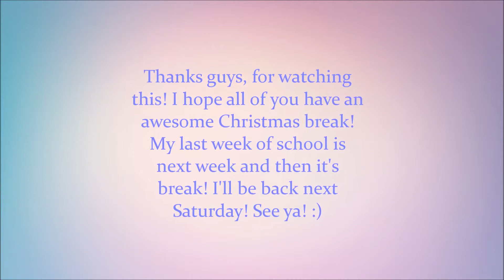My Christmas/Birthday Wishlist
Hey you guys! I'm back with a new video! Today, I'll be giving you guys my Christmas and Birthday Wishlist, since my birthday is on December 24! Very interesting things... I just want to thank my awesome friends, Kayleigh and Lindsey, for recommending the video's idea! :) Anyways, I think that I'll do Christmas-related things for the weeks in December. ;)

Catch up with me on the Internet! I actually have a new one! Apologize by OneRepublic. :)

Music: All I Want For Christmas Is You - Michael Buble
           Last Christmas - Ashley Tisdale